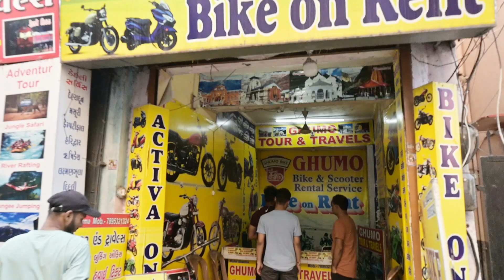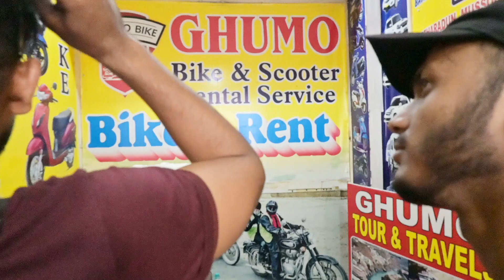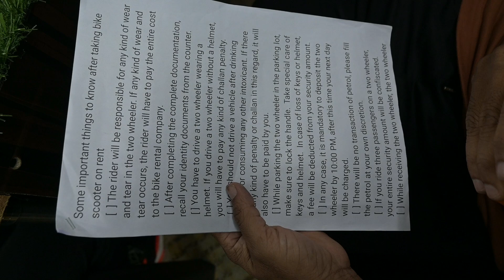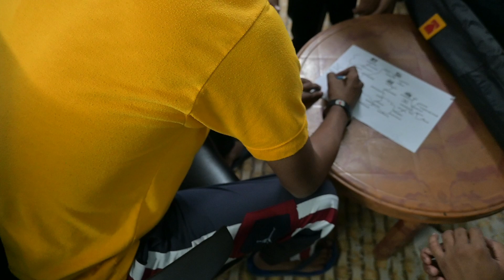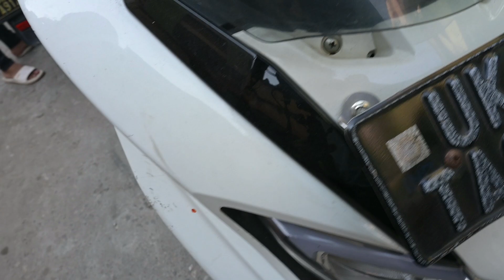Tour of Uttarakhand || Haridwar Ganga Ghat || Day 1..